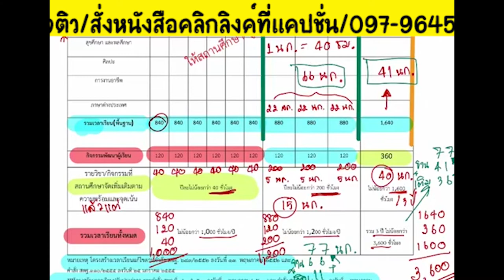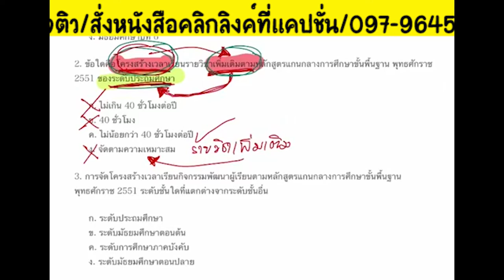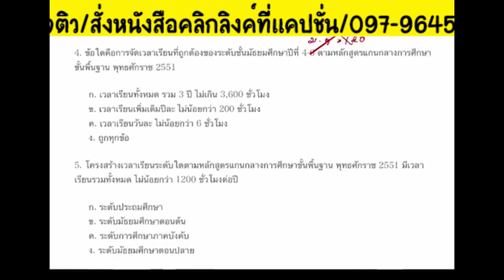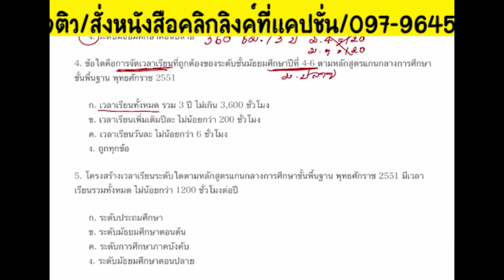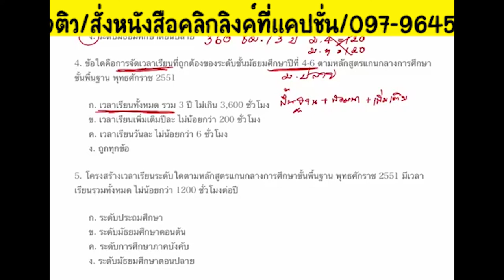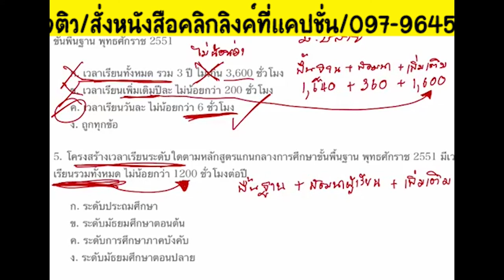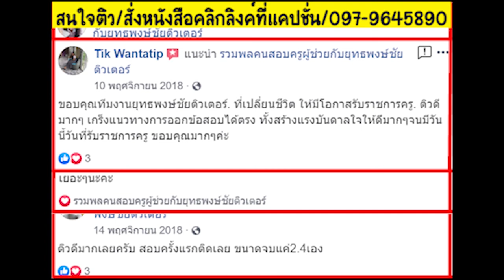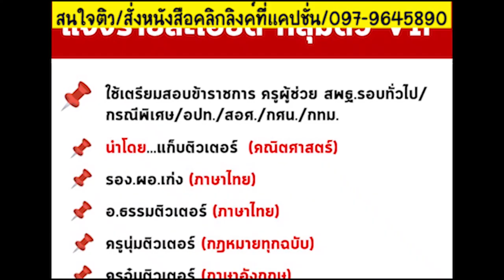📌ข้อสอบ โครงสร้างเวลาเรียน